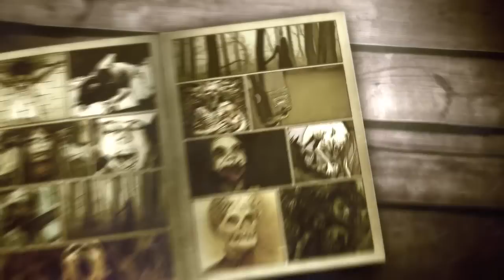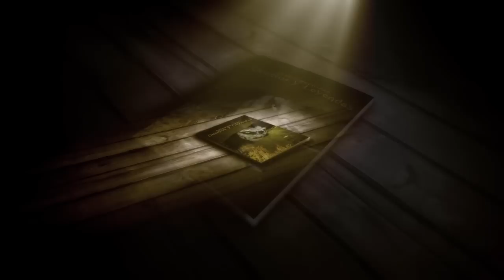Cuentos y Leyendas Presentan: El tiempo